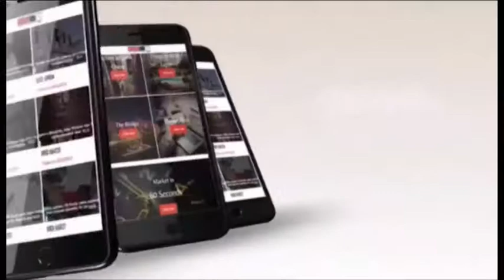Things to do in Lagos S3E2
Come share with Violet of Lagos and us the new hangouts in Lagos.